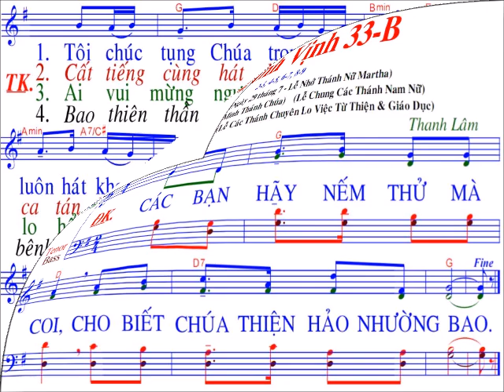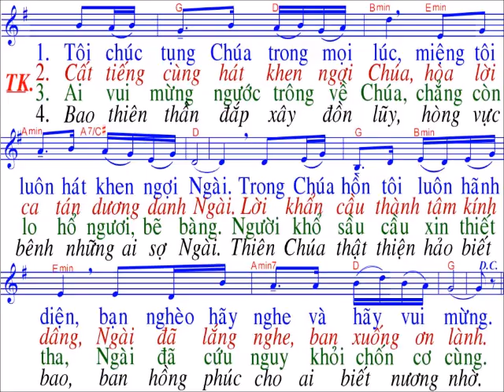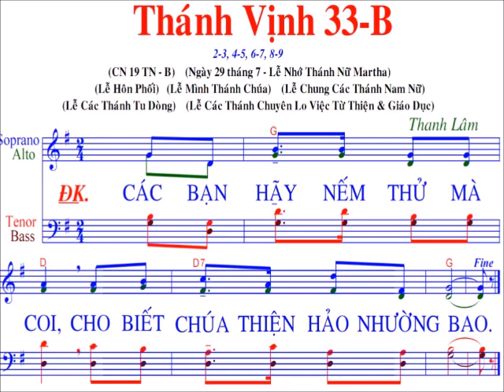Thánh Vịnh 33 B / sáng tác : Thanh Lâm / Chúa nhật 19 / TN / Năm B